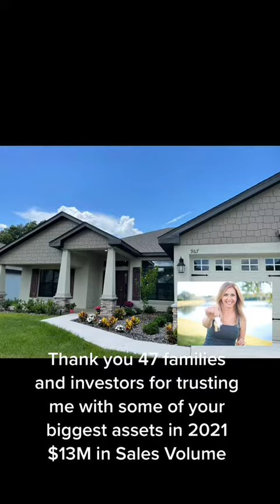2021 Real Estate by Elizabeth Willers with SERHANT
Who is ready for 2022 Real Estate? Whether you are selling, buying or investing, let’s go!